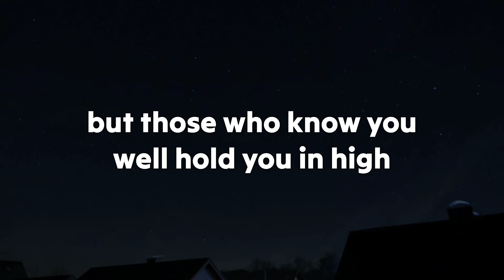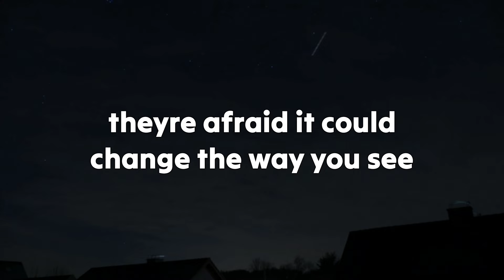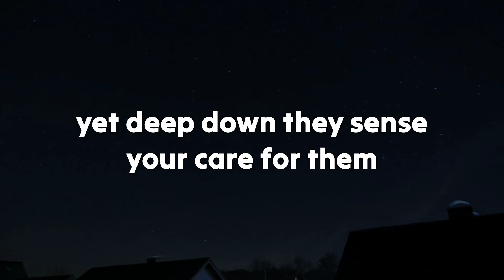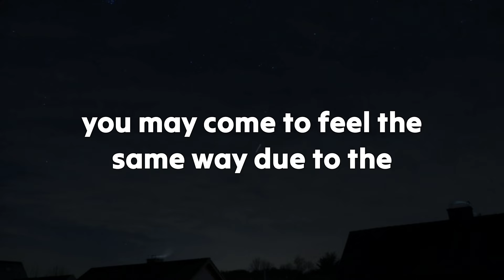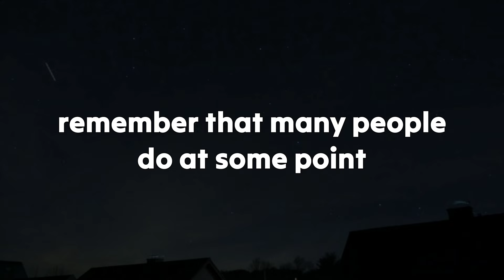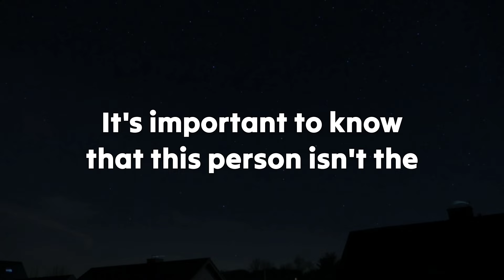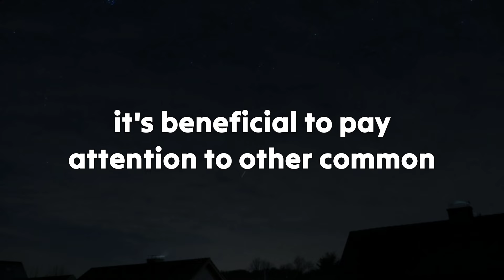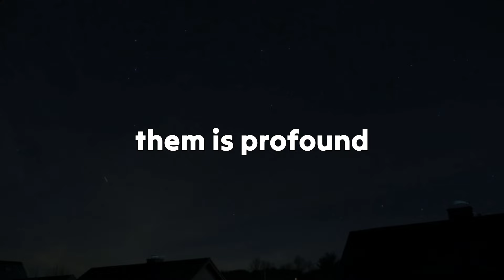😱OMG!!!😭💔Your person wants you to do something URGENTLY‼️| dm df karmic | Twin Flame Reading Today